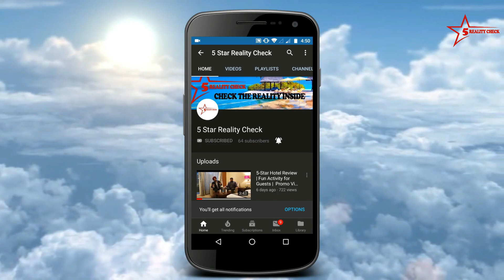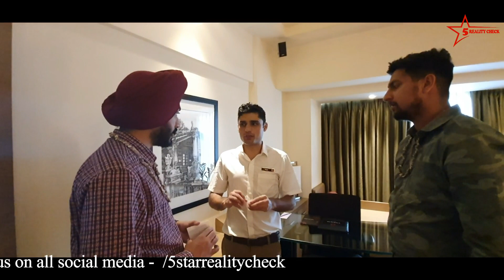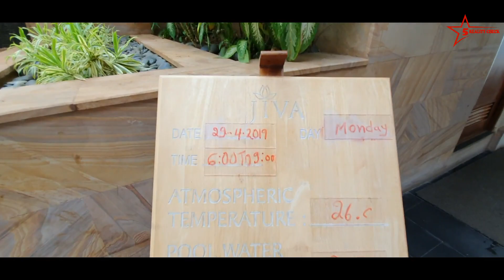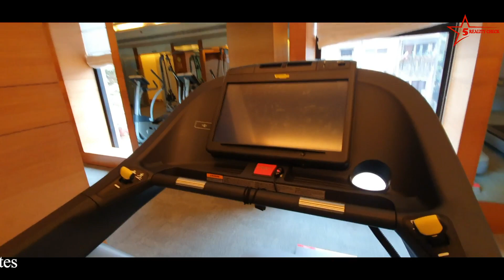Hotel Review: Vivanta By Taj, Panaji, Goa, India | Miramar Beach | Hotel Tour | 5 Star Reality Check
Hotel Review: Vivanta By Taj, Panaji, Goa, India || Hotel Tour: Vivanta By Taj, Panaji, Goa, India
In this Video, we reviewed 5 Star Hotel - Vivanta By Taj, Goa. Vivanta Goa is a Luxury Hotel and located at Goa Capital City - Panaji near Miramar Beach (2 KM away from Vivanta Goa). Vivanta has Trendy and modern rooms with sober color and good harware. Vivanta By Taj, Goa is 40 KM away from Madgaon Railway Station and 30 KM away from Dabolim - Goa International Airport.

Venue - Vivanta By Taj, Panaji, Goa, India

About Hotel -
Vivanta Goa, Panaji sets the bar high for hospitality in Goa’s capital city. Global bon vivants and business guests feel at home in our contemporary rooms and suites overlooking city views. Courteous, impeccable service makes each stay stress-free and indulgent.
Fitness enthusiasts can follow up a workout at our 24/7 state-of-the-art Fitness Centre with a dip in the rooftop swimming pool, a jet lag-relieving Indian therapeutic massage at the spa and a pampering session at the salon.
The hotel’s award-winning culinary landscape - inspired by Goa’s global melting pot of cultures - is extraordinary. We have got two renowned restaurants, a deli and a food theatre serving European classics, all-American meals and authentic Asian flavours.
Our technically-equipped, versatile banqueting venues are amongst the most impressive in Panaji and will definitely match your diverse business conferencing requirements. Celebrate a special occasion with friends and family or plan a wedding, we leave no stone unturned in bringing your imagination to life.
With a little help from our Concierge service, explore the vintage charms of Panaji, from the quaint and colourful houses with balcaos (porches) in Fontainhas - the Latin Quarter of Goa - to the Baroque grandeur of Basilica de Bom Jesus and other heritage landmarks in Old Goa. Whether you’re spice shopping, souvenir hunting for azulejos (Portuguese ceramic tiles) or cruising the Mandovi River at sunset over a four-course champagne dinner on board, we will guide you to unravelling Goa’s best kept secrets.

"5 Star Reality Check" is a YouTube Channel Streaming 'Hotel Reviews' & 'Tourist Place Documentary' on Every Weekends.

"Destination Marry" (Wedding Cum Event Planner & also deals in Tour 'N' Travels) - An NDTV Venture in association with Bandbaajaa & Powered by My Biz make my trip

Powered By –
"Future Smart Homes" - Make the Smart Shift to Smart Homes

For Any Query & Booking –

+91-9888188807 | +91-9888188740